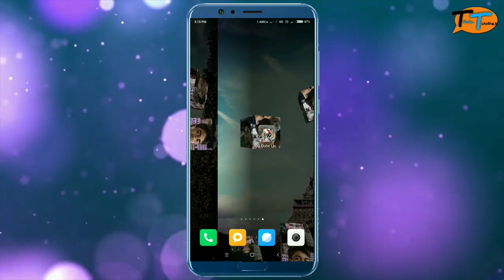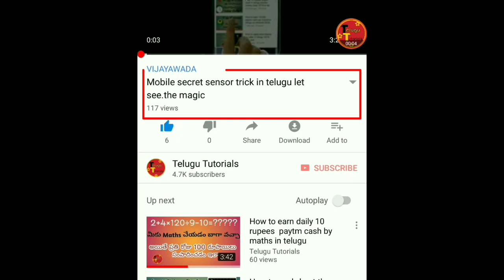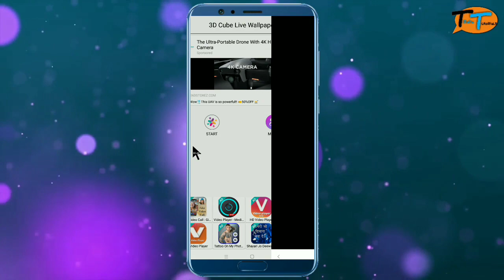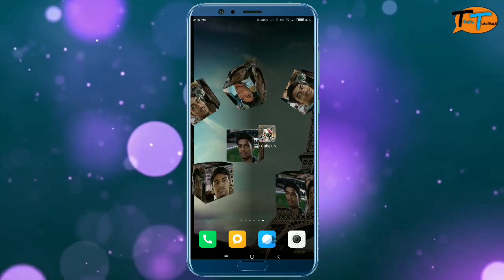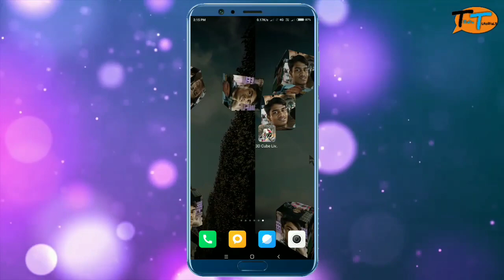Best cube live wallpaper in telugu 2018 || Telugu Tutorials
Telugu tutorials

So hiii friends my name is Sharooq iam making technical videos in telugu

For chatting and learn some technical

TELUGUTUTORIALS